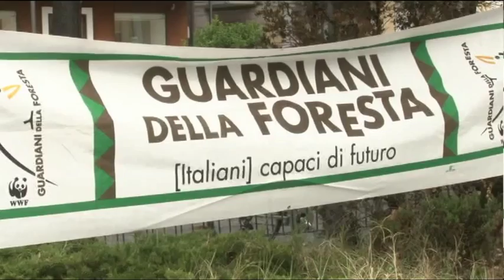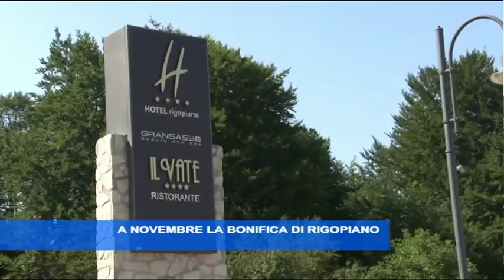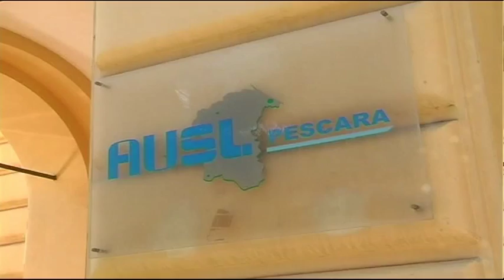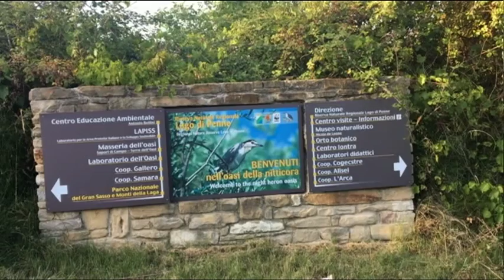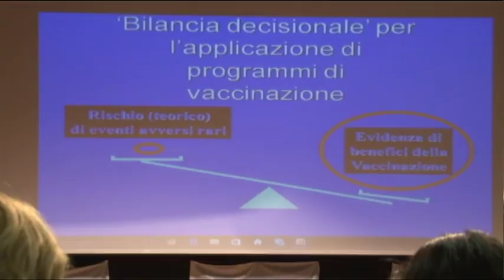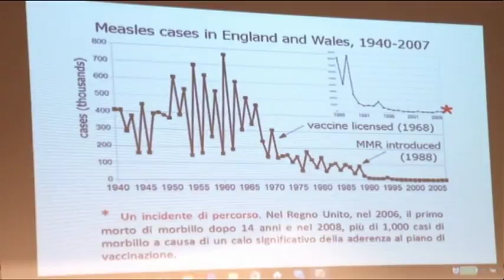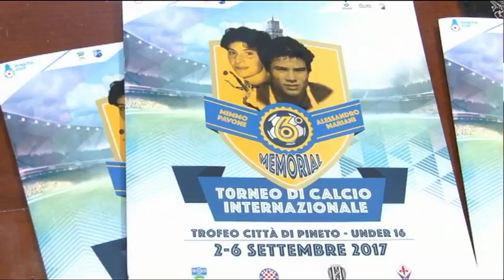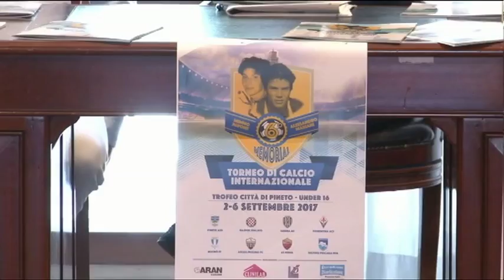TgSei Edizione delle 14 Sabato 2 settembre 2017